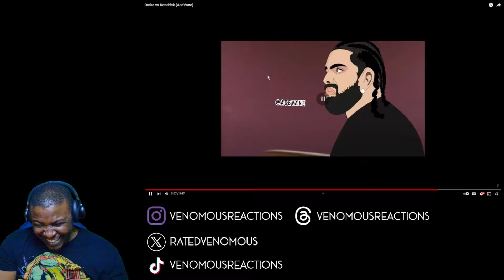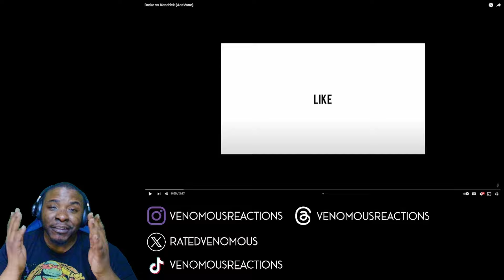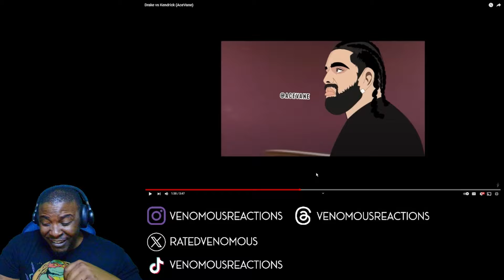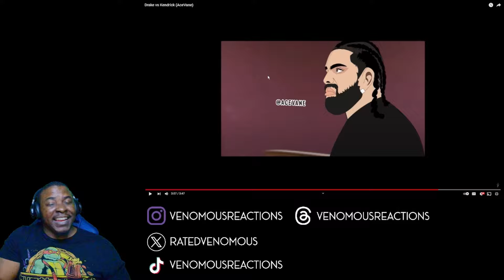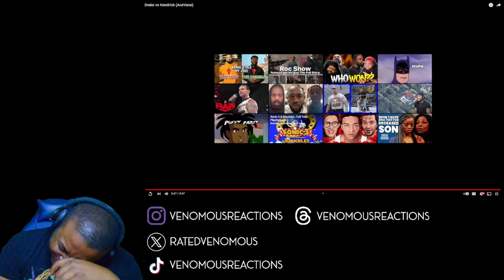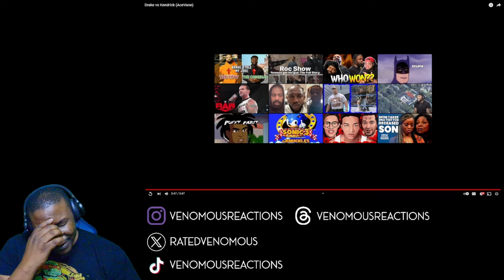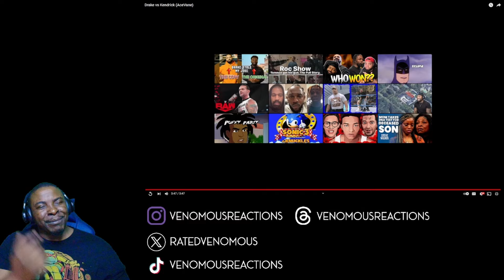THE WHOLE SCENARIO IN A NUTSHELL!!! | AceVane - Kendrick vs. Drake (REACTION)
Reaction to @AceVane take on the whole Kendrick Vs. Drake that happened this past weekend. too funny. show his channel some love y'all!